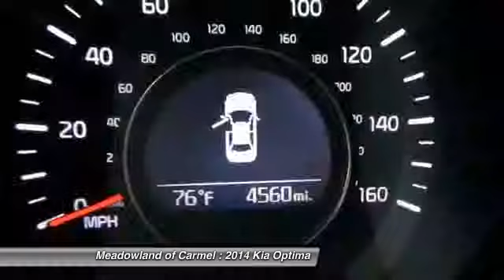2014 Kia Optima Carmel NY GL0735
2014 Kia Optima LX - $18000

You'll love this 2014 Kia Optima. This is a  you'll want to take home. With 4850 miles, it features Automatic transmission and an exterior color of White.